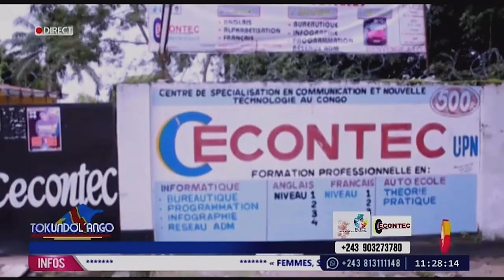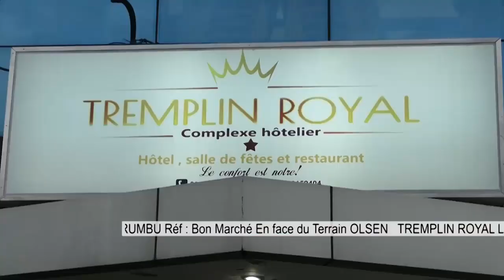🔴FATSHI CANDIDAT UNIQUE 2023??FAYULU,KABILA,KATUMBI,KAMERHE DERRIÈRE ??